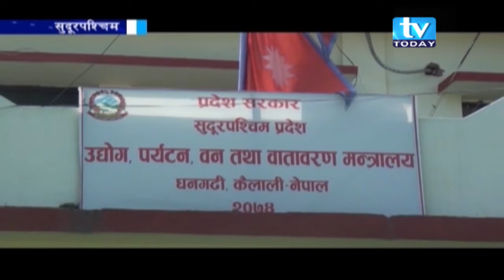सुदूरपश्चिम प्रदेशमा पर्यटन शाखा